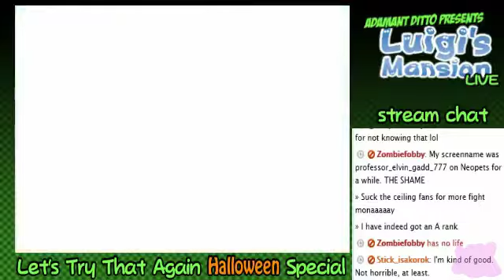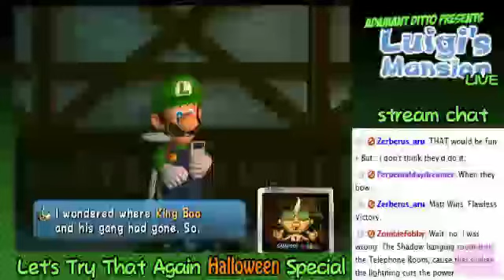Let's Try That Again - Luigi's Mansion LIVE - Part 2/14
Hey, did you miss our first (planned) live stream? Shame on you. But it's okay, we've got you covered. We're uploading the whole thing ripped right from our stream. We played through the entirety of Luigi's Mansion in honor of Halloween and the upcoming Luigi's Mansion 2! With Matt behind the wheel and a fancy stream set up by Don, it's a sight to behold. So we hope you enjoy. Especially considering so many of us showed up. All five of us AD regulars, as well as our supporting cast, Jess, Phil, Steven and Tim. It's awesome.

Since it was ripped from the stream, there are a few moments where the picture becomes discolored. Don't worry, it only lasts a few seconds.

For information on how you too can play games online with your pals, check out Don's tutorial here;

We here at Adamant Ditto really love our fans and we are looking to grow by attracting more people to our channel. Please help us spread the word to as much people as possible by...

Following us on our Adamant Ditto Justin.tv stream to get an e-mail sent to you whenever we go live!

Following us on Twitter to get updates on when we post our videos to YouTube!

Liking us on our Facebook page!

We read all of the comments you guys post on our videos and although we might not always reply, we appreciate what you guys have to say. So if there's anything you want to see from us or just want to say what you liked or didn't like about the video then feel free to comment below and give us one of the thumbs! You just might even get a shoutout in our videos!